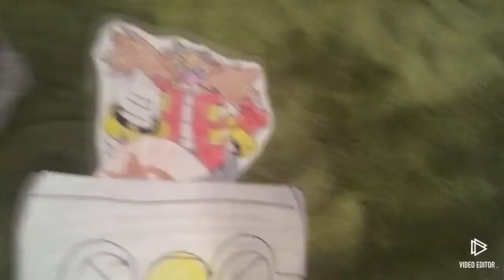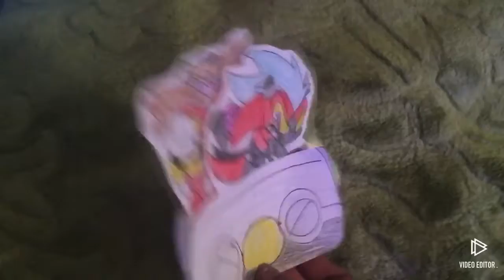Sonic Next Act: Episode 10